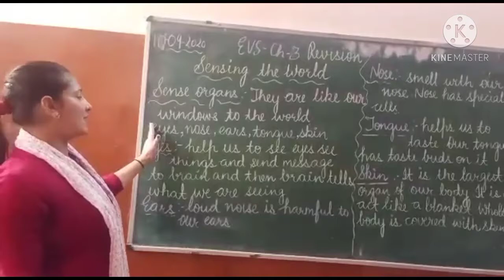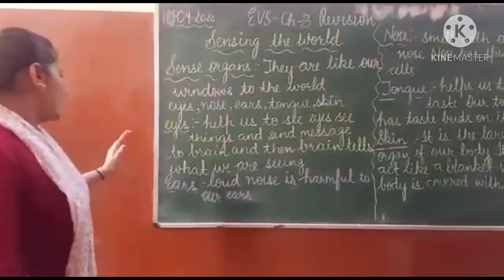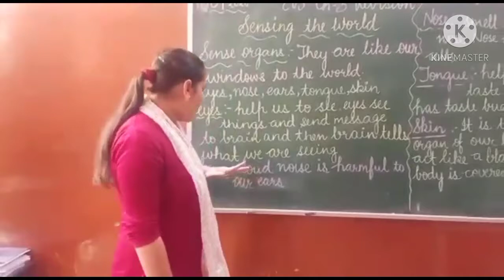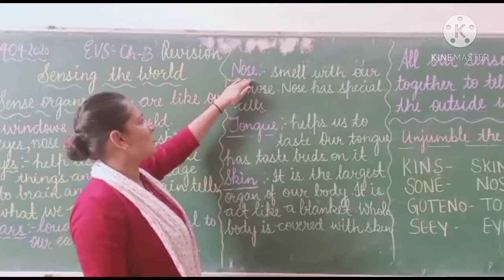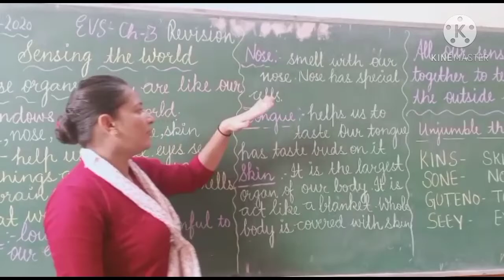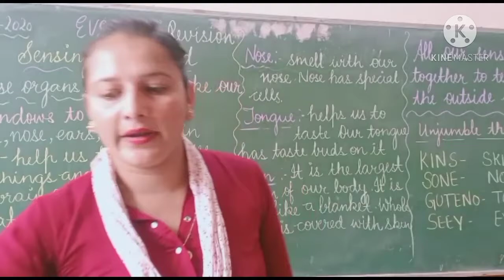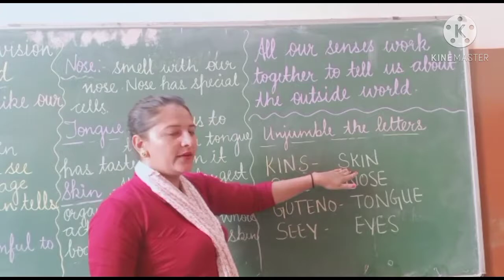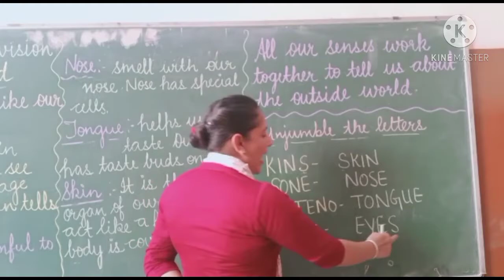GRADE2,EVS,CH- 3(SENSING THE WORLD)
BY:-MRS.GAGANDEEP KAUR